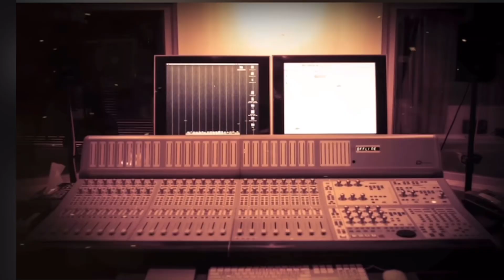AFRICA TAMIZHAN MV TRAILER | Prince Dave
Song : Africa Tamizhan
Lyric : Prince Dave & Buvanan